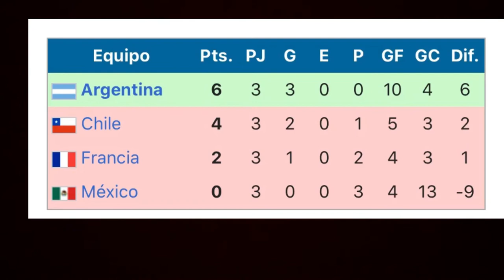LUCIEN LAURENT. Autor del primer gol de los mundiales. Y prisionero de la segunda guerra mundial.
Autor del primer gol en la historia de los mundiales. Solo jugó 10 partidos por Francia